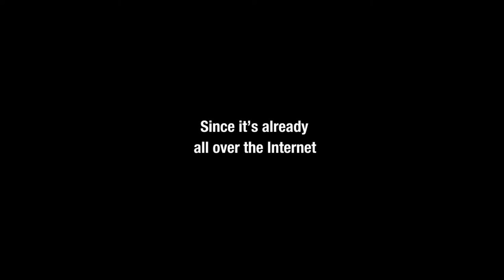[adult swim] DANGERDOOM Album Art Cover Bump HD Remake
A Bump remake from July 2005 promoting the DANGERDOOM album that came out on October 11th, 2005.

RIP MF DOOM